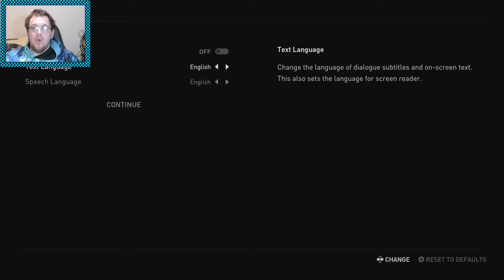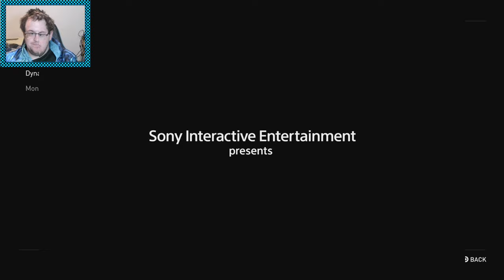I Prefer To Play As Joel Or Ellie - THE LAST OF US 2 REMASTERED PART 1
Let's Play THE LAST OF US 2 REMASTERED PART 1. The Last of Us 2 remastered is a 2024 action-adventure game developed by Naughty Dog and published by Sony Interactive Entertainment. Set five years after The Last of Us (2013), the game focuses on two playable characters in a post-apocalyptic United States whose lives intertwine: Ellie, who sets out in revenge for a murder, and Abby, a soldier who becomes involved in a conflict between her militia and a religious cult. The game uses a third-person perspective; the player must fight human enemies and cannibalistic zombie-like creatures with firearms, improvised weapons, and stealth.

Development began in 2014, after the release of The Last of Us Remastered. Neil Druckmann returned as creative director, co-writing the story with Halley Gross. The themes of revenge and retribution were inspired by Druckmann's experiences growing up in Israel. Ashley Johnson reprises her role as Ellie, while Laura Bailey was cast as Abby. Their performances included the simultaneous recording of motion and voice. Gustavo Santaolalla returned to compose and perform the game's score. The developers pushed the PlayStation 4's technical capabilities. Development reportedly included a crunch schedule of 12-hour workdays and cost around US$220 million, making it one of the most expensive video games to develop.

Following some delays, partly due to the COVID-19 pandemic, The Last of Us Part 2 Remastered  was released for the PlayStation 5 on January 19, 2024. It received critical acclaim for its gameplay, audio design, score, performances, characters, and visual fidelity, though its narrative and themes divided critics. It was review bombed on Metacritic, with some players criticizing the story and characters; discourse surrounding the game became adversarial. Part II is one of the best-selling PlayStation 4 games and the fastest-selling PlayStation 4 exclusive, with over four million units sold in its release weekend and over ten million by 2022. It won more than 320 Game of the Year awards and received multiple other accolades from awards shows and gaming publications.
In November 2023, following a PlayStation Store listing leak, Naughty Dog announced a remastered version of the game, titled The Last of Us Part 2 Remastered. It was released for the PlayStation 5 on January 19, 2024; existing owners can purchase the game digitally for US$10. A special edition version, including a SteelBook case, trading cards, patch, and pins, was made available in some regions.[74] Remastered features visual improvements, faster loading times, DualSense integration, audio descriptions, a speedrun-focused mode, and an audio commentary for cutscenes featuring Druckmann, Gross, Johnson, Baker, Bailey, and Woodward.[74][75] Some journalists and players questioned whether the game needed a remaster within four years of its initial release, though others felt it was justified by the additions and price point.[76][77][78]

New gameplay modes include Guitar Free Play, featuring playable characters Ellie, Joel, and Gustavo (modeled after Santaolalla) in several locations with unlockable guitars like Gustavo's banjo;[79] Lost Levels, featuring three scrapped and incomplete gameplay sequences with an introduction by Druckmann and commentary by designers Pete Ellis and Banun Idris;[80] and No Return, a roguelike survival mode featuring randomized combat encounters.[74] No Return features ten playable characters[b] with unique traits and tracked challenges, which can be completed to unlock skins and gameplay modifications.[81] Each run in No Return features five encounters and a boss fight.[82] Encounters consist of four gameplay types, including fighting waves of enemies, capturing a guarded safe, and defending a friend. Upgrades, items, and weapons collected during runs are lost upon completion or failure. I Prefer To Play As Joel Or Ellie - THE LAST OF US REMASTERED PART 1